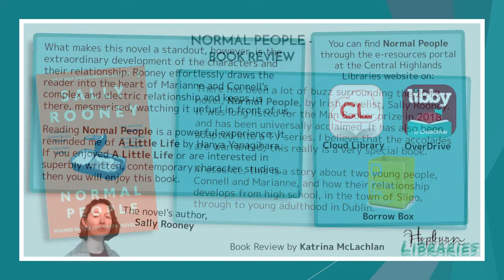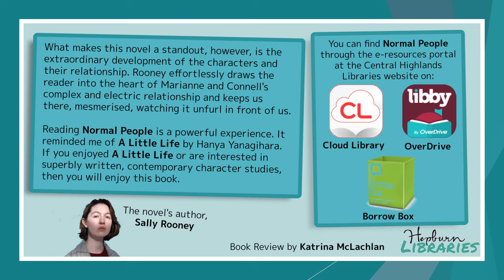Book Review 'Normal People' - Katrina of Hepburn Libraries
Normal People is a 2018 novel by Irish author Sally Rooney. It is her second novel to be published, after Conversations with Friends (2017). It became a best-seller in the US, selling almost 64,000 copies in hardcover in its first four months of release.[3] A well-received television adaptation aired from April 2020.